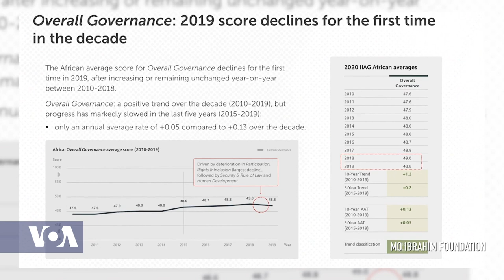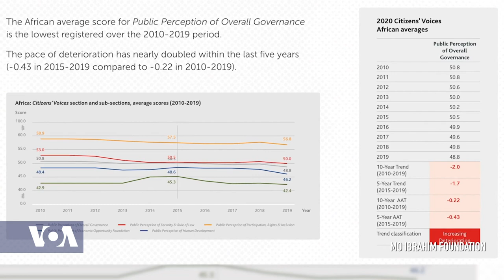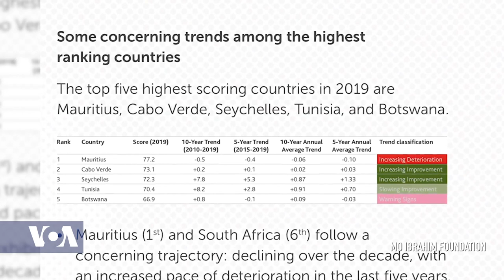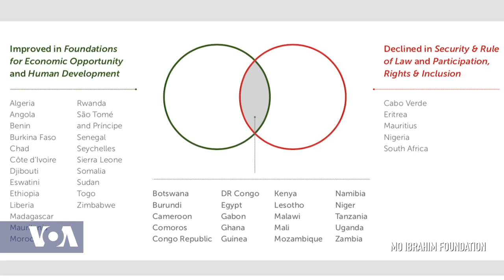Mo Ibrahim Speaks on Annual Report, Governance Progress in Africa and the Impact of COVID-19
Every two years the Mo Ibrahim Foundation releases the Ibrahim Index of African Governance, which assesses progress made and remaining challenges in African leadership and governance. The index this year shows that governance in Africa has improved over the last decade, with more than 60 percent of Africa’s population in 2019 living in a country where governance has improved since 2010. However, progress has slowed down over the last five years.

The ongoing COVID-19 pandemic had also been found to represent a key challenge to countries' socio-economic stability.  VOA's Linord Moudou's spoke with Mo Ibrahim, founder and chair of the Mo Ibrahim Foundation, he shares his thoughts on the current state of governance in Africa, the impact of COVID-19, and the crisis in the Tigray region of Ethiopia.